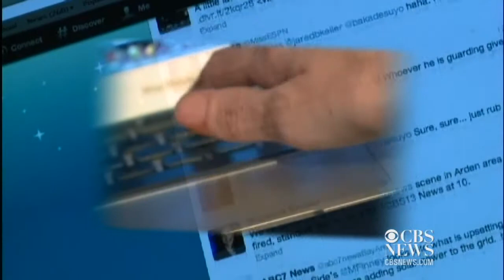Teen drugs parents with milkshake to get online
A Rocklin, Calif., teen was brought to the police after she was caught drugging her strict parents so she could use the Internet. KOVR-TV's Laura Cole reports.